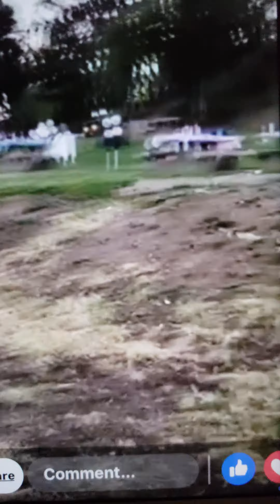Competencia en costales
Gane!!!